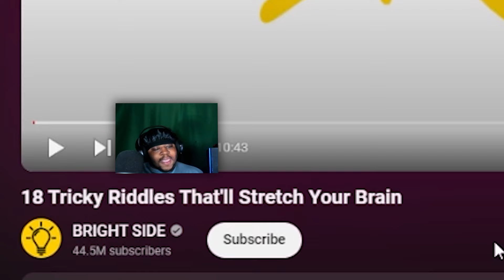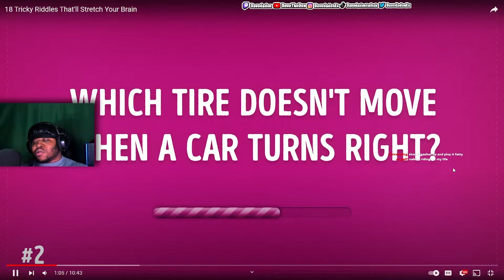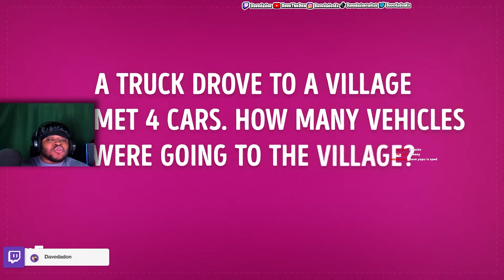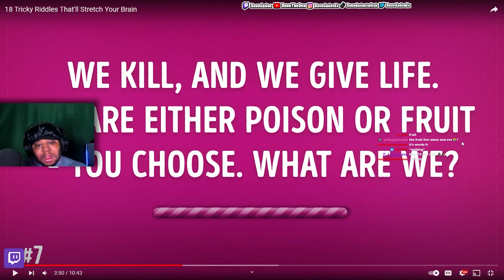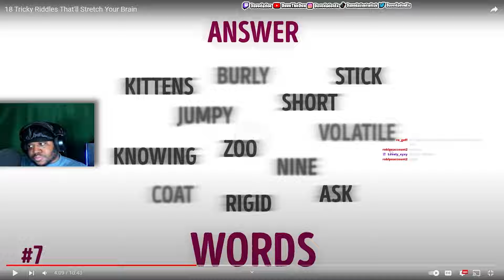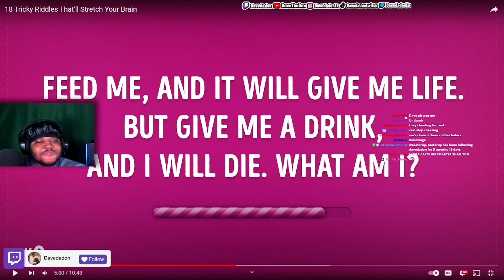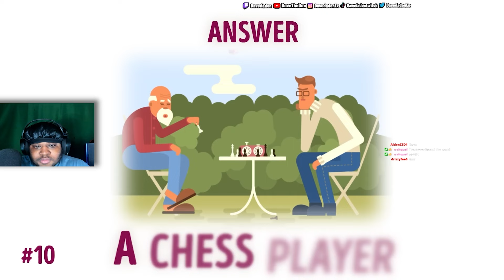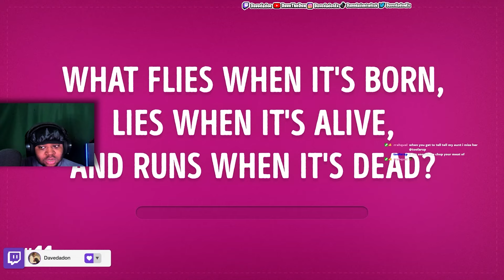I Tried To Solve The Most Impossible Riddles